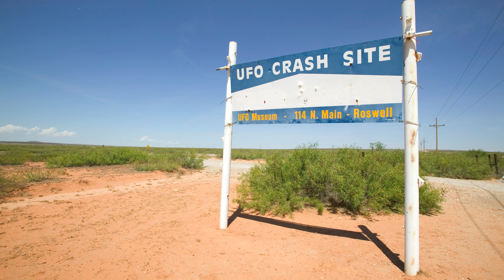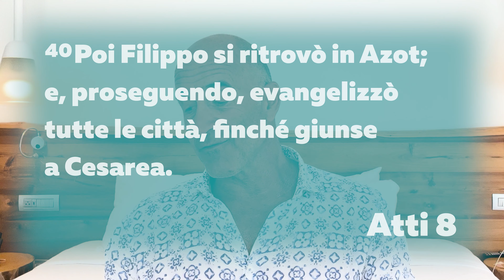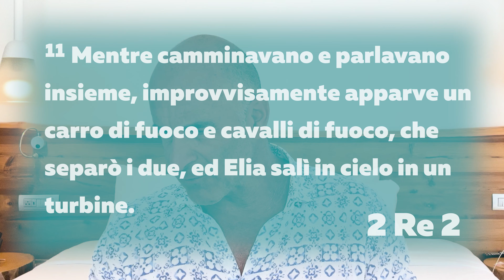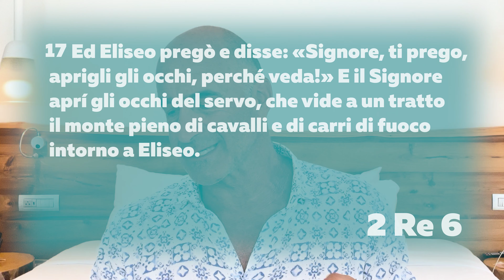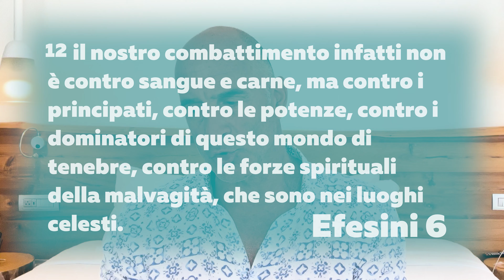Il Mistero degli UFO: Avvistamenti Inesplicabili e Riflessioni Bibliche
Esperti testimoniano avvistamenti inesplicabili, aprendo nuove prospettive. Cosa potrebbero essere questi fenomeni? Alieni, tecnologie o altro? Esploriamo anche l'interessante prospettiva di manifestazioni spirituali. Condividi la tua opinione nei commenti!

Vuoi contribuire al sostentamento del canale? Lo puoi fare qui

Senti mai le podcast?🎙Dai un'occhiata al podcast 'EQUIPAGGIATI' - I 4 Vangeli - Letture in un anno, 5 giorni a settimana. ORA LIVE SULLE SEGUENTI PIATTAFORME:

CAPITOLI
0:00 Intro
0:14 Capitol Hill
1:07 Testimoni e Testimonianze
3:08 Avvistamenti Inesplicabili
4:22 Possibile Spiegazione
5:22 Atti 8:39-40
6:00 2 Re 2:11
6:32 2 Corinzi
6:43 2 Re 6:17
7:35 Un Punto Importante
7:54 Efesini 6:12
8:12 Opinione Personale
8:43 Fine
8:54 Outro